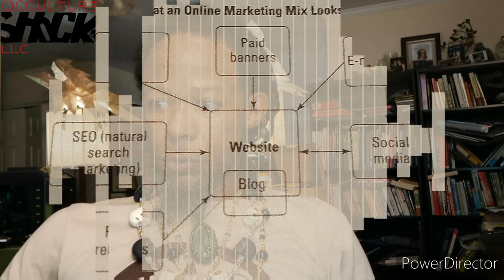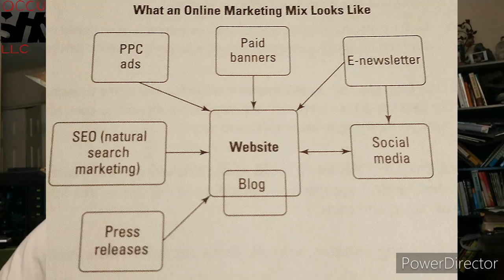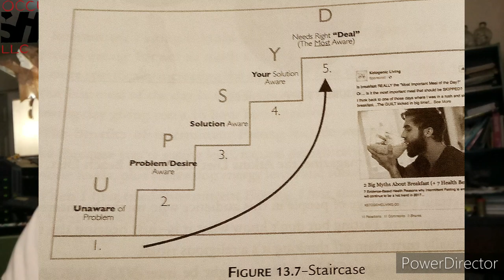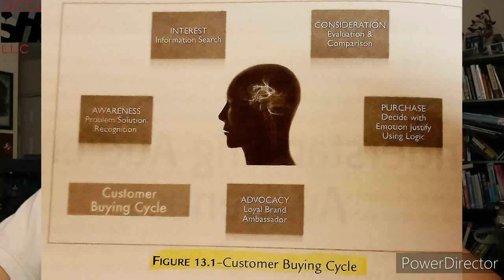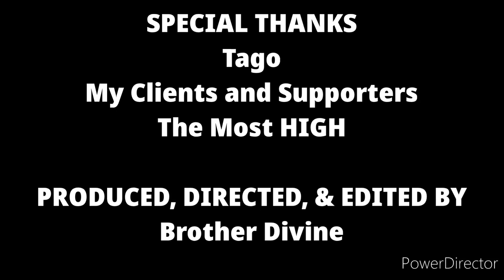Life As An Entrepreneur Day 11 ( What Content Works Wednesday )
Etsy Shop